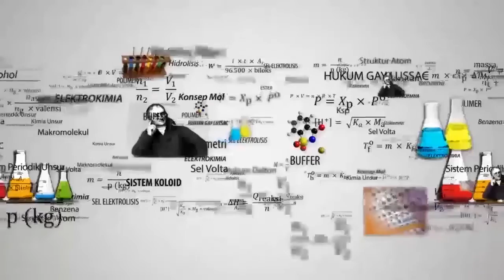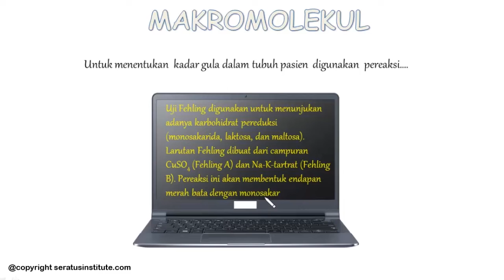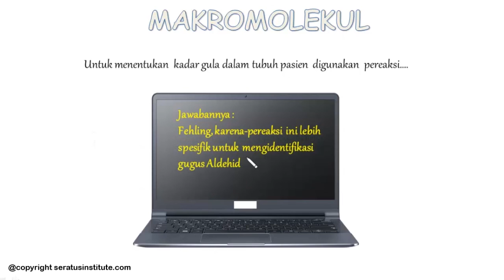Pembahasan UN 2018 Kimia ( 35 Mikromolekul )